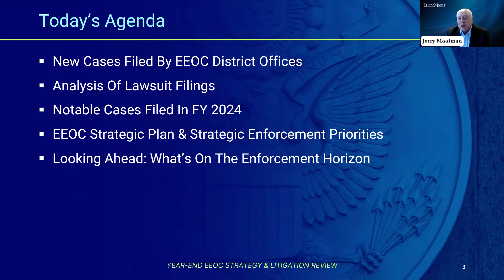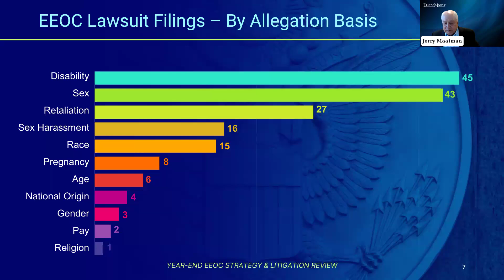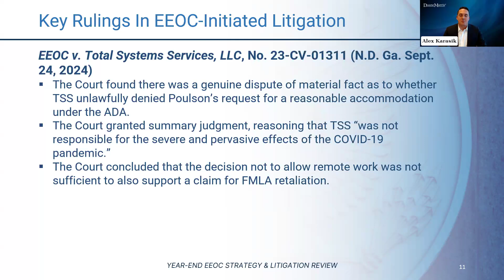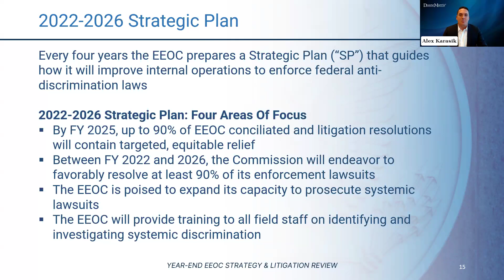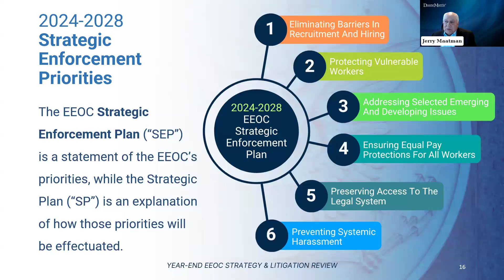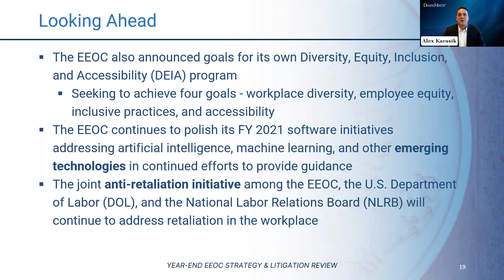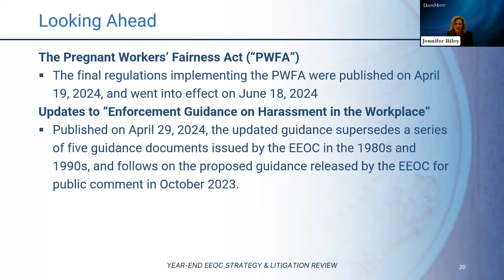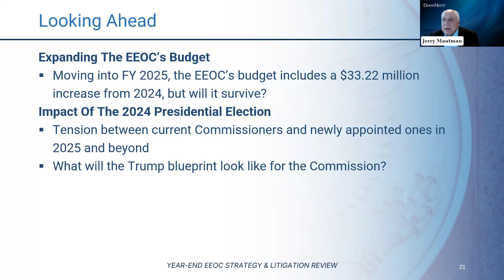Webinar Replay: Year-End EEOC Strategy And Litigation Review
Duane Morris partners Jerry Maatman, Jennifer Riley, and Alex Karasik analyze the EEOC’s latest strategic priorities and the agency’s lawsuit filings in fiscal year 2024. Our virtual program will empower corporate counsel, human resource professionals, and business leaders with key insights into the EEOC’s latest enforcement initiatives and provide strategies designed to minimize the risk of drawing the agency’s scrutiny.